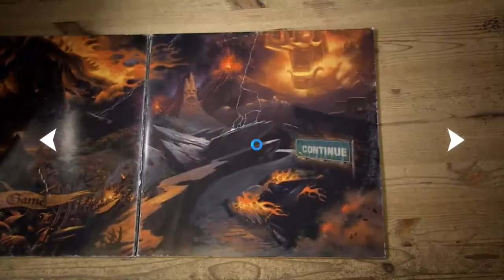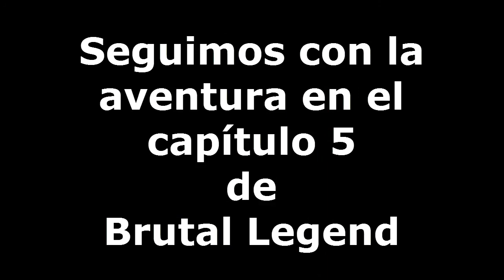BRUTAL LEGEND : CAPÍTULO 4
COMO PASAR A LA TENIA GIGANTE DE LAS LENGUAS VIPERINAS